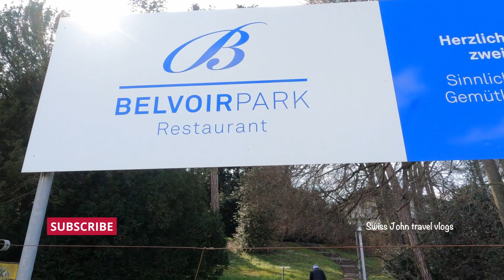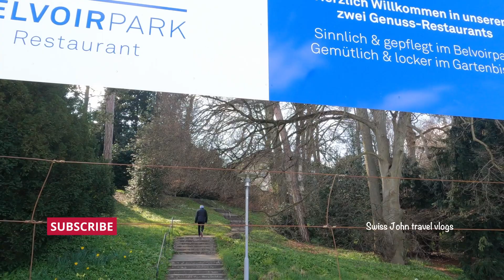BELVOIR - Park in Zurich | Switzerland 🇨🇭 பூங்காக்களில் ஒரு முத்து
யாருக்குத் தெரியும் ? பெல்வோயர்பார்க் இப்பகுதியில் உள்ள பழமையான இயற்கை தோட்டங்களில் ஒன்றாகும், மேலும் இது சூரிச்சின் பூங்காக்களில் ஒரு முத்து ஆகும்.

Belvoirpark is one of the oldest natural gardens in the region and is a pearl of Zurich's parks.